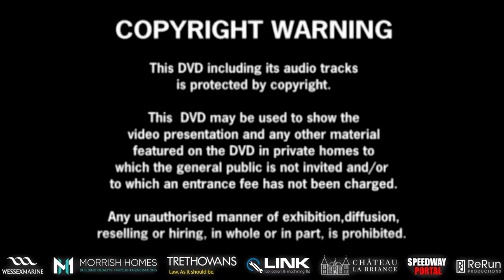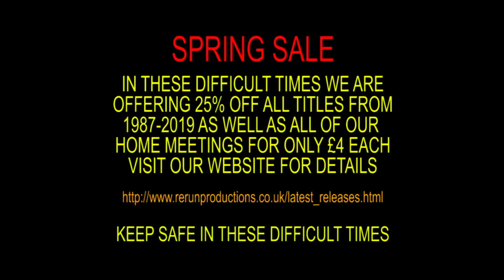Poole vs Belle Vue | Elite League Final 2nd Leg | POOLE PIRATES SPEEDWAY 2015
Poole Speedway presents the Poole 'Pirates' vs Belle Vue 'Aces' Elite League Final 2nd Leg at Wimborne Road on 30/09/2015, filmed by ReRun Productions.

POOLE 'Pirates'
01 : Chris HOLDER
02 : Davey WATT
03 : Dakota NORTH
04 : Kacper GOMOLSKI
05 : Maciej JANOWSKI
06 : Paul STARKE
07 : Kyle NEWMAN

BELLE VUE 'Aces'
01 : Matej ZAGAR
02 : Max FRICKE
03 : Josh GRAJCZONEK
04 : Scott NICHOLLS
05 : Craig COOK
06 : Steve WORRALL
07 : Stefan NIELSEN

ReRun Productions:
Steve Girdwood : Camera/Editor/Producer
Graham Sutton : Presenter/Interviewer/Commentator
Nigel Leahy : Interviewer
Rob Haywood : Camera

Footage Includes:
00:00:00 - Meeting Introduction With Graham Sutton
00:01:23 - Maciej Janowski Interview
00:04:01 - Dakota North Interview
00:05:19 - Chris Holder Interview
00:06:39 - Neil Middleditch Interview
00:07:55 - Mark Lemon Interview
00:09:24 - Rider Parade
00:11:45 - Heat 1
00:14:22 - Heat 2
00:17:19 - Heat 3
00:20:23 - Heat 4
00:23:00 - Heat 5
00:28:11 - Heat 6
00:31:13 - Heat 7
00:34:03 - Heat 8
00:37:18 - Heat 9
00:39:57 - Heat 10
00:43:35 - Heat 11
00:47:23 - Heat 12
00:50:46 - Heat 13
00:54:05 - Heat 14
00:56:50 - Celebrations
00:58:17 - Heat 15
01:01:03 - Celebrations
01:03:00 - Matt Ford Interview
01:05:11 - Presentations
01:07:40 - Davey Watt Interview
01:09:10 - Paul Starke Interview
01:10:02 - Kacper Gomolski Interview
01:10:40 - Kyle Newman Interview
01:11:01 - Maciej Janowski Interview
01:12:02 - Chris Holder Interview
01:13:48 - Neil Middleditch Interview
01:15:09 - Conclusion